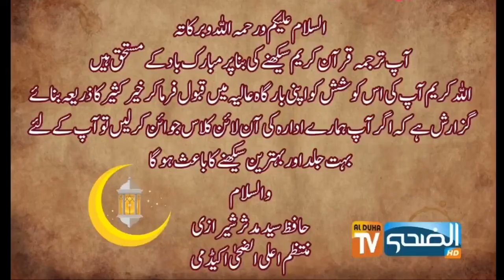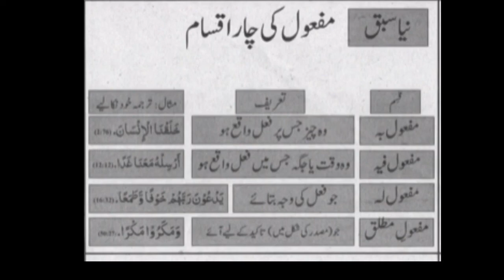How to learn Quran translation in Urdu/learn Arabic / understand Quran . Lecture 49